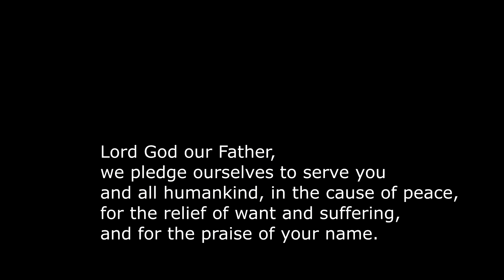Melsonby Flying the Flag for VE Day 2020